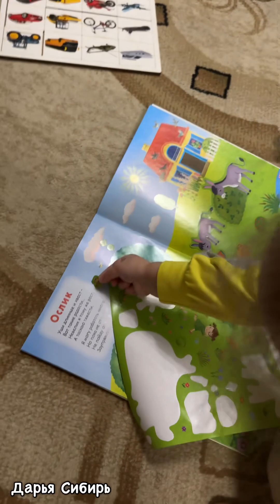🚗 PanaСОНИk & Чёрная Дженни 🚗